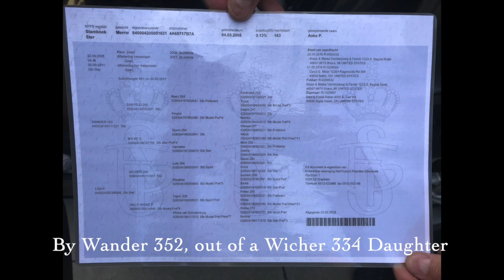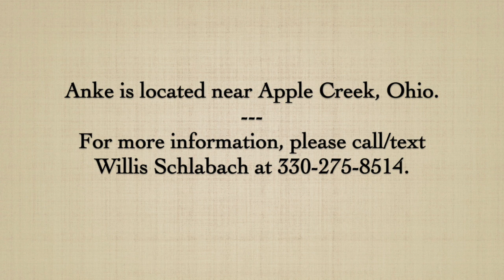SOLD Anke P., 2008 KFPS Friesian Mare - Well Broke and What a Sweetie!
Gentle and beautiful, Anke is a jet black, registered KFPS Friesian mare. She is 13 years old,  approximately 16 hands, and is broke, broke, broke! By Wander 352 and out of Lisa P., by Wicher 334, Anke was originally a broodmare. However, they have not been successful in getting her bred, so she's been ridden extensively the last few years. She barely blinks at loud noises and is the exact opposite of spooky. Traffic safe and sound, Anke has also been ridden by a 5 year old girl and other friends and family members.
Anke has been on trail rides, through water and over logs. Safe and slow is a good description for her! She trots, lopes circles, picks up her leads easily and will sidepass. When we were shooting photos of her she wasn't keen to pose, but she is a friendly, likeable lady who takes care of her rider well. She is currently wearing shoes, stands for the farrier and loads in the trailer without a problem. Anke gets along with other horses and has excellent barn manners. You seriously won't find a sweeter mare.
Although we didn't hitch her for the video, Anke is well-broke to drive as well. If you'd like to see her driving, or want to visit her in person, please call the owner, Willis Schlabach at . She is located near Apple Creek, Ohio.
Anke is for sale only because Willis's daughter, Cheryl, is concentrating on her drill team which requires quarter horses for demonstrations. This sweet mare will definitely be missed by the Schlabach family!